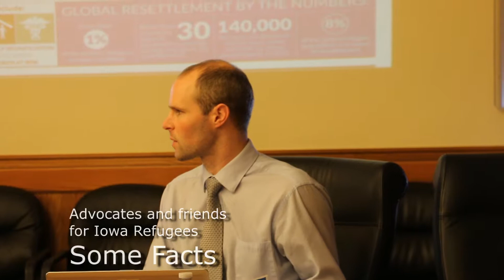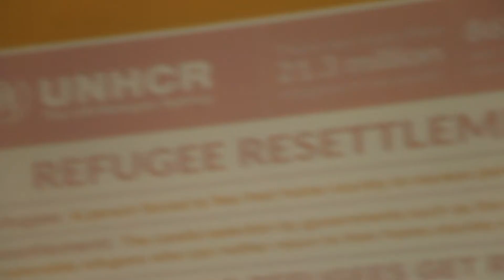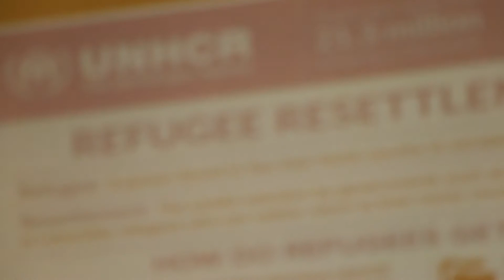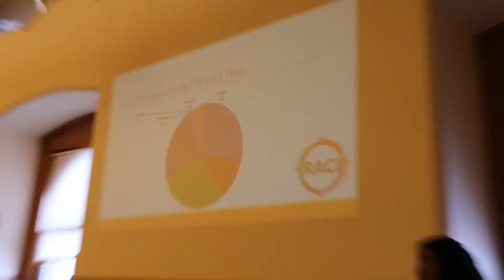Refugee Day on the Hill: Advocates and Facts